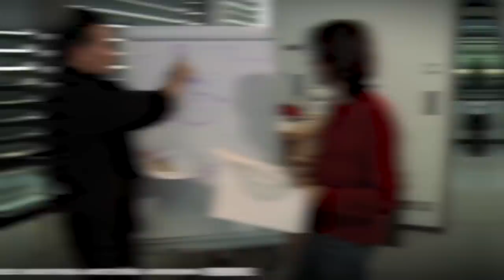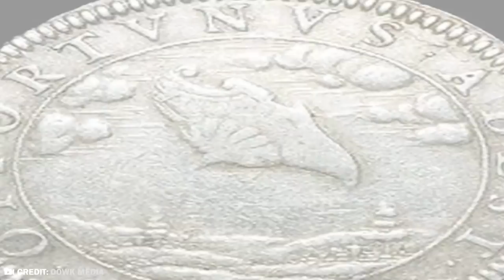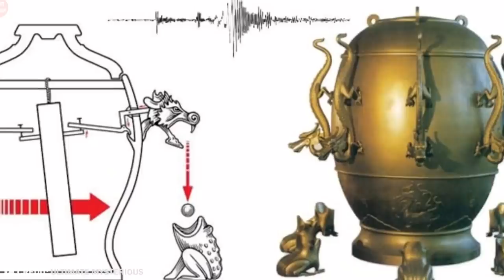We Keep Finding Very Strange Things From our Past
We all know that there is the history you learn in school, but then there are other theories that explain a lot of things that the books can’t. it’s no secret that there have been too many discoveries that experts and researchers simply can’t figure out! We have chosen the most mysterious, interesting and bizarre archeological findings just for you!
From a eerily accurate map that could not have been created in ancient times, to the world’s first eves seismometer, here are 20 Ancient Artifacts Claimed To Be From The Future.